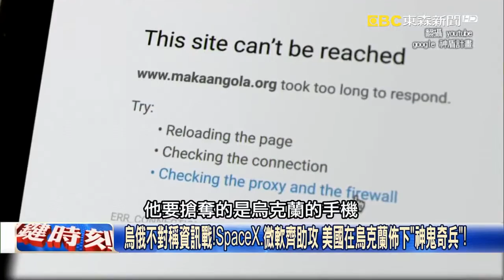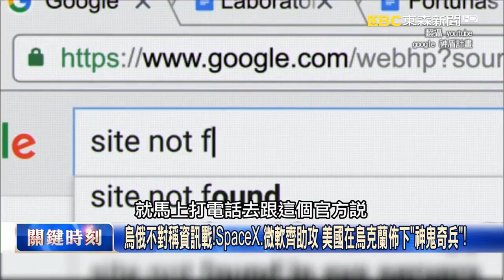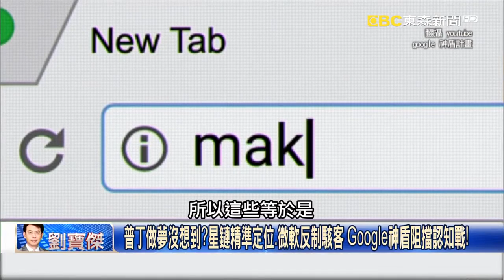【烏俄開戰】看得到打得到！解析度達50公分 Google地圖俄軍基地、航母行蹤全都露！【關鍵時刻】20220419 2 劉寶傑 黃世聰 王瑞德 吳子嘉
烏俄不對稱資訊戰！SpaceX、微軟齊助攻 美國在烏克蘭佈下「神鬼奇兵」！
普丁做夢沒想到？星鏈精準定位、微軟反制駭客 Google神盾阻擋認知戰！
入侵烏克蘭讓「永久中立國」選邊站 普丁把芬蘭.瑞典逼向北約還備戰！
俄軍整排軍車赴邊界恫嚇芬蘭？ 普丁忘了「白色死神」讓蘇聯聞風喪膽？
瑞典議員來訪！坐擁堅實軍工產業… 俄烏戰爭讓台灣與北歐關係深化！
幾乎沒後座力！瑞典女兵昔來台示範輕巧步槍 王：瑞典軍武不可小覷！？
狂轟濫炸！俄羅斯的飽和攻擊落伍了？ 吳子嘉：北約現在大秀精準打擊！